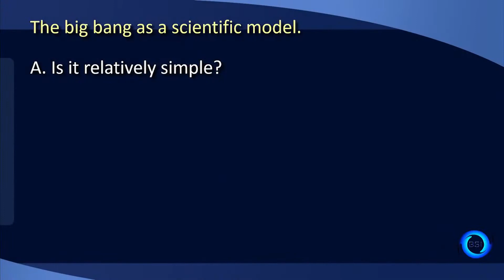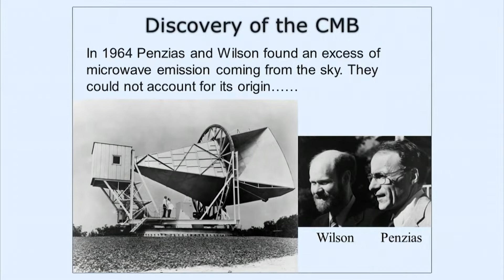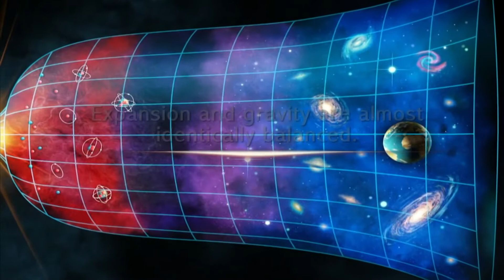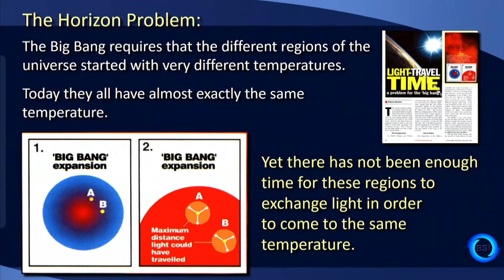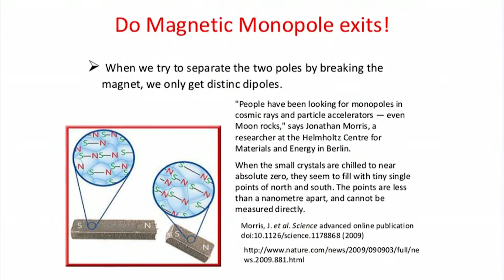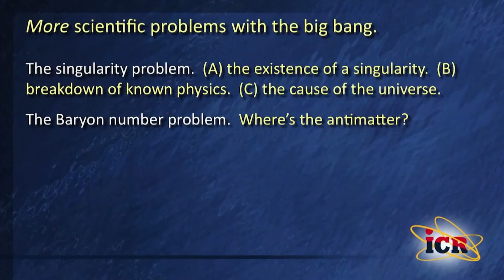Is Big Bang Science? | CREATION with David Rives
CREATION: David Rives interviews Dr. Jason Lisle, Director at  @biblicalscienceinstitute259. The two discuss the Big Bang Evolutionary Theory and whether this theory holds up against the key tenants of scientific theory. Is Big Bang actually a scientific model?